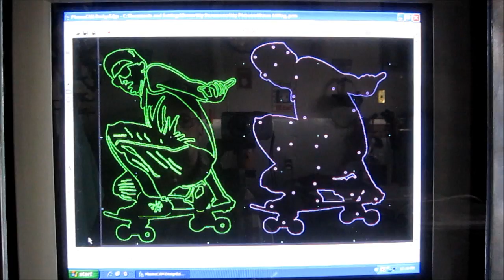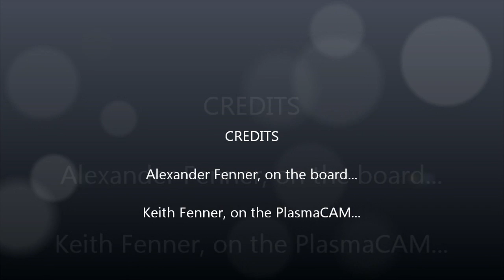Plasma Boarding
My entry to the PlasmaCAM contest, showing the freedoms of creating from photos. My attempt was to bring a 3D look to a silhouette figure...